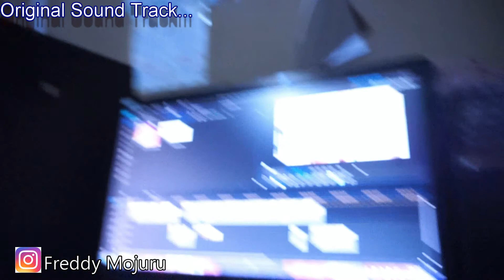MAMA MINTA DABOL